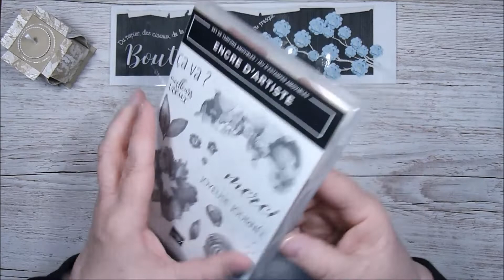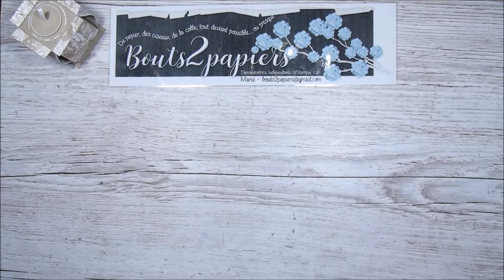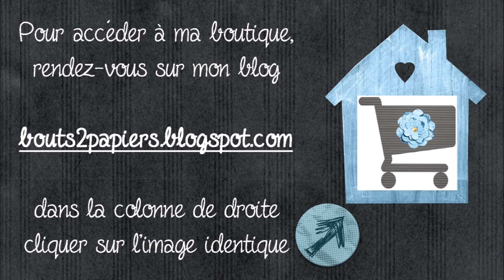Cadeau d'assiette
scrapbooking, boîte, 3D, cadeau d'assiette